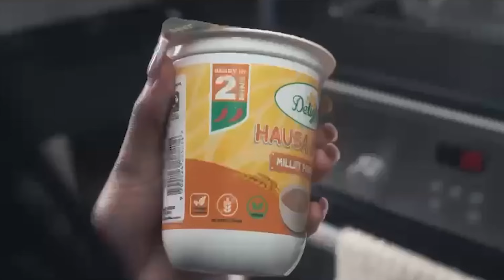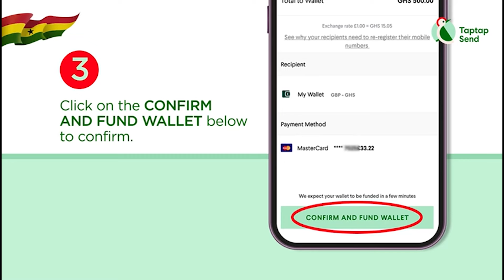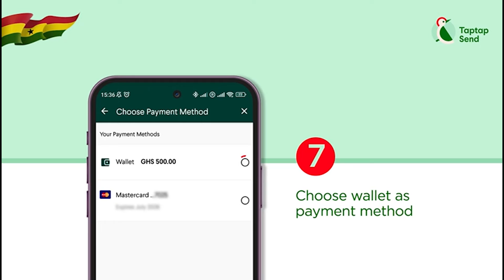My Boss & Wife Wanted A Threesome With Me For More Salary, My Agent Also Wanted Şęx With Me - Lady